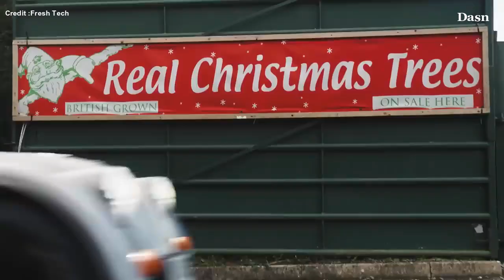Experience the Future Car Today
The statement "The future car is here" suggests that a new type of car has been developed that represents a significant leap forward in automotive technology. It implies that this car is a game-changer in terms of design, functionality, or features that offer a glimpse of what transportation will be like in the future.